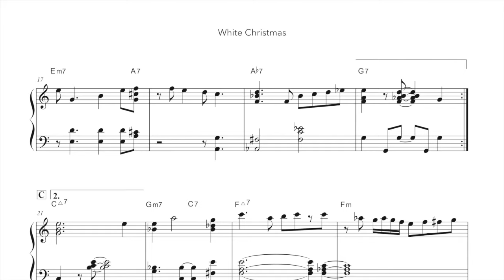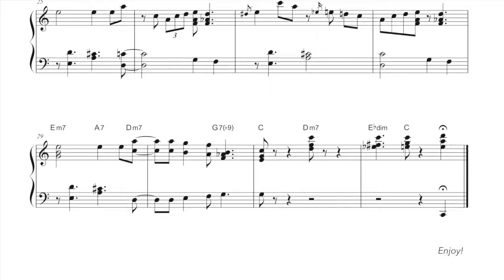"White Christmas" Jazz Piano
オクターブがとどかなくても弾けるeasy & shortアレンジ

This is good for someone  who just started to learn jazz piano. For beginner to intermediate level.
I hope you will enjoy, and Happy Christmas!!